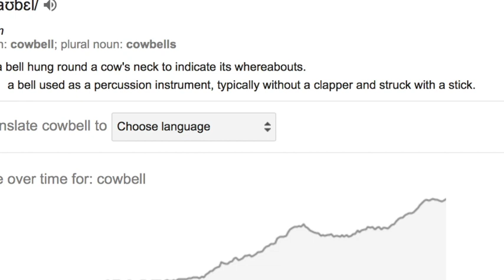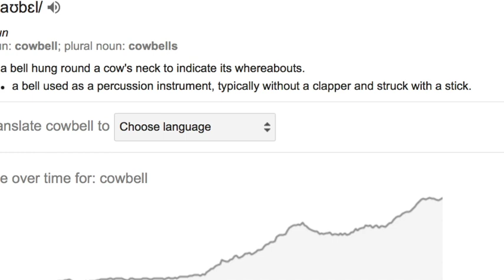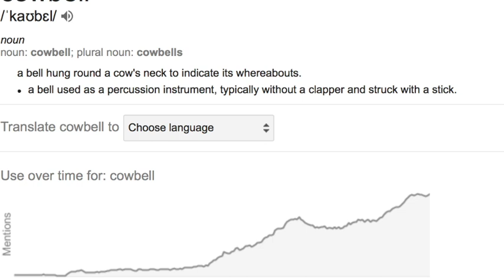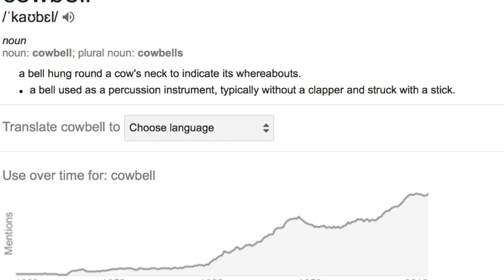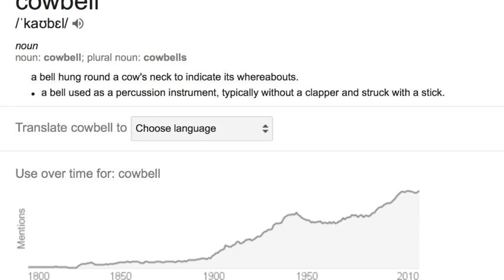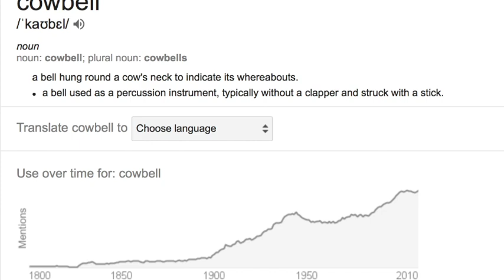Don't Fear the Reaper but the cowbell gets gradually louder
Not enough Cowbell? Here's the prescription to your fever.
Want to wear gold plated diapers? Go no further.
Enough cowbell fun for the whole family!